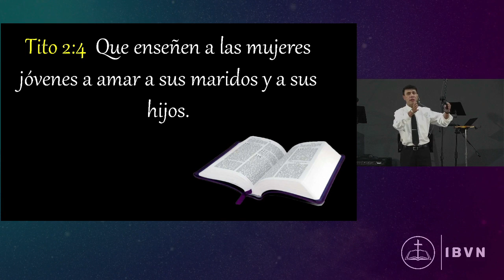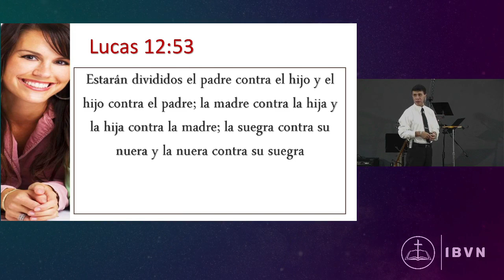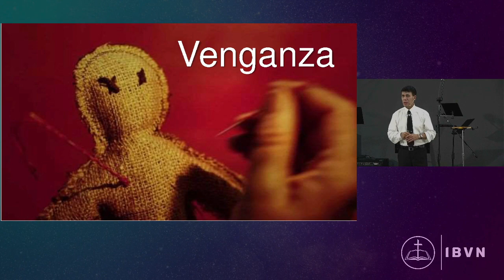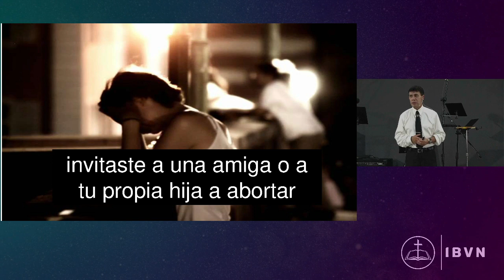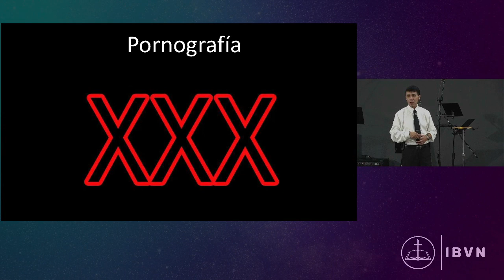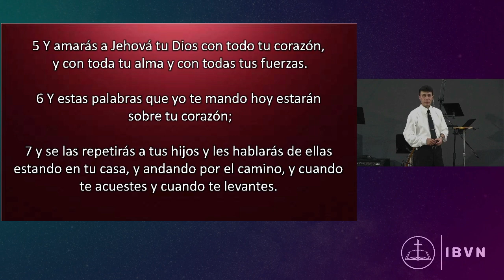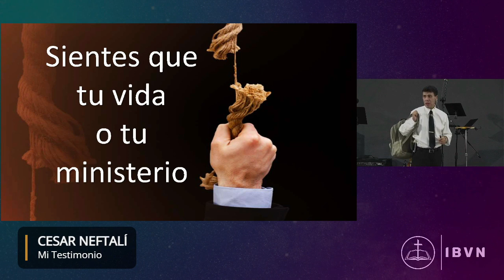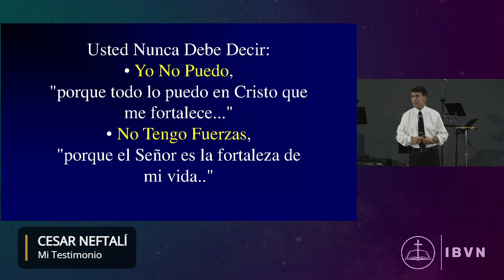Mensaje de Cesar Neftalí, costumbres y la familia.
La conferencia tuvo lugar en la Iglesia Bíblica Vida Nueva en Qro. el día 23 de octubre 2022.
Algunas partes son difíciles de escuchar para niños, favor de tener el cuidado necesario.

(Una disculpa por el audio, se recupero lo más posible)